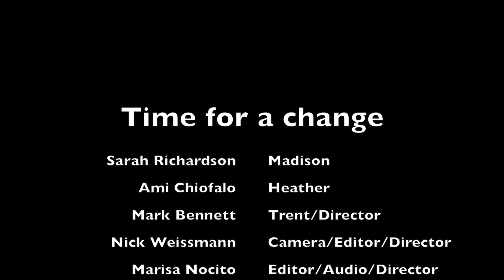Time for a change Marisa Nocito